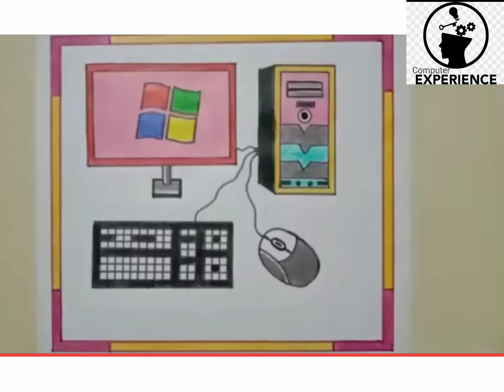super computer painting and super sports